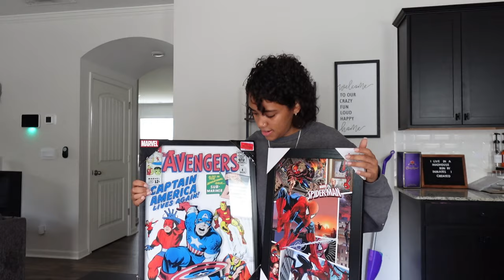Weekend Vlog (Saturday - Sunday)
This is something I've been holding in for over a month. Ever since Ozzie came into our lives and stepped up to be the best father figure to Brenton, Brenton hasn't stopped asking about changing his name. I know this was the best decision we could've ever made and I am so happy that Brenton feels complete.

Can yall tell Brenton was fighting back tears? Seeing the joy on both his and Ozzie's faces made my day.

_osburn
bman_hoopz

Ozso404

Love always the Osburn Fam